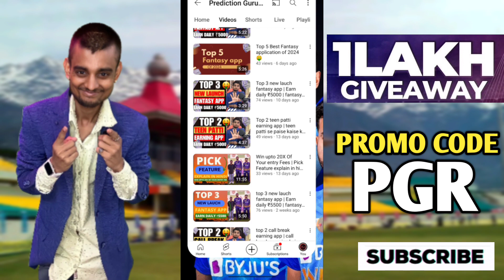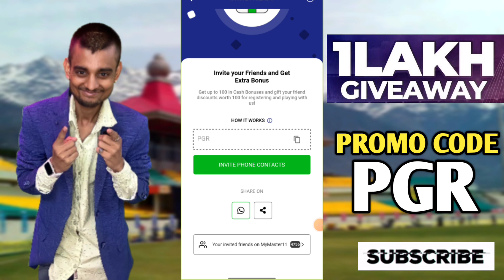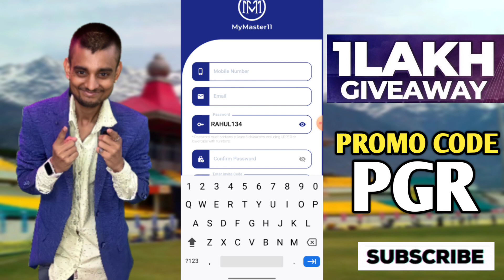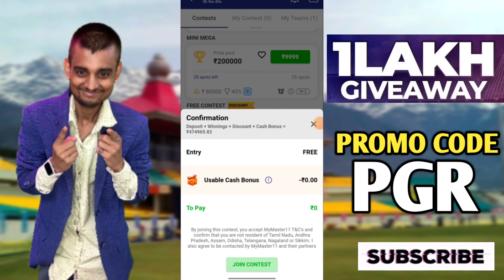today free giveaway fantasy app | free contest fantasy app | best fantasy cricket app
🔹Playerzpot - Join Bonus - 100 , 100% BONUS USED IN ALL LEAGUE

🙏👉 myfab11 is a Fantasy Sports Gaming Platform in India Which is Very Famous and assures 100% Legallity. This Video is Just for Knowledge Purpose, We Dont Promote any Type of Gambling, or online Gaming .

{ COVER Topic }
🔹FANTASY APP
🔹FANTASY SITE
🔹Dream11
🔹Dream11 TEAM
🔹Dream11 Prediction
🔹 earning app
🔹 make money online
🔹 digital marketing

❤️sharad loot
❤️refer and earn app
❤️ tech israr

Music Credit -
Track: Cartoon - On & On (feat. Daniel Levi) [NCS
Release]